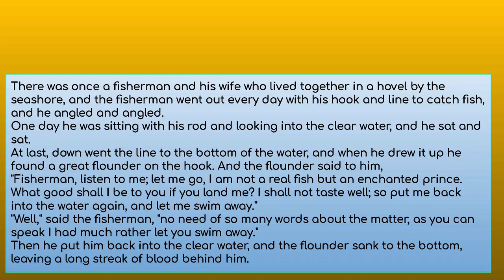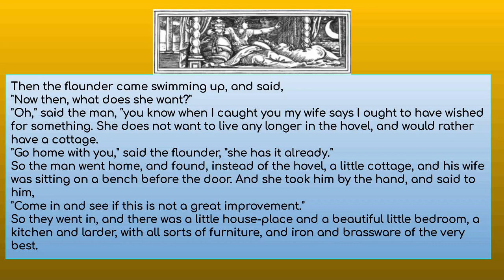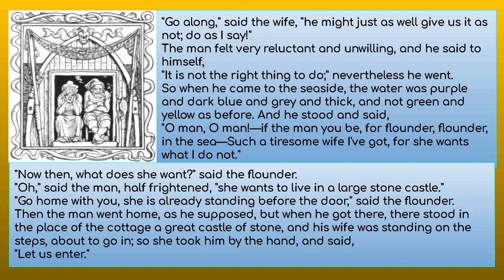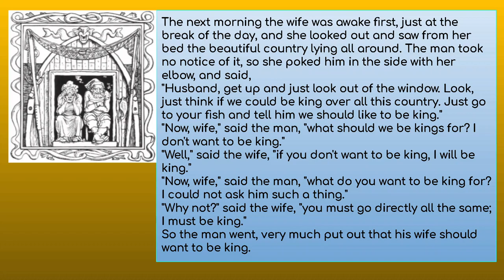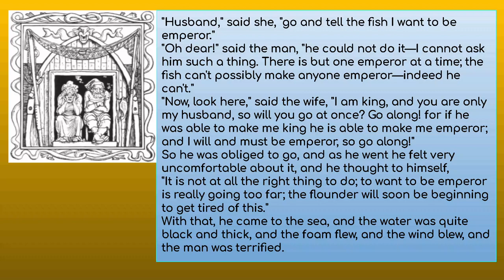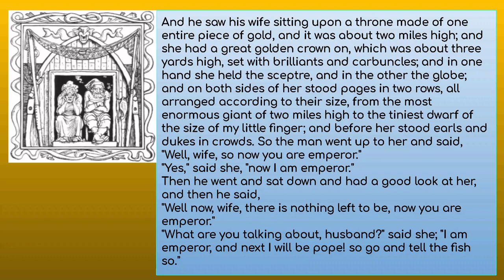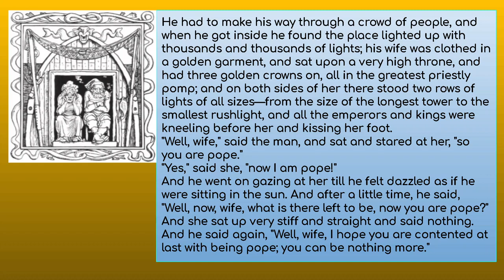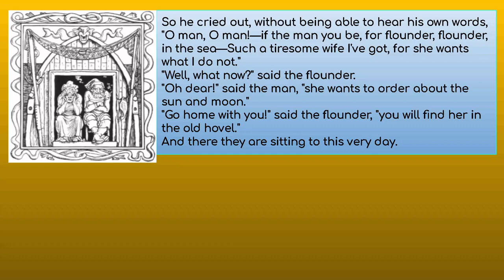THE FISHERMAN AND HIS WIFE Author: Jacob Grimm and Wilhelm Grimm SE45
There was once a fisherman and his wife who lived together in a hovel by the seashore, and the fisherman went out every day with his hook and line to catch fish, and he angled and angled.
One day he was sitting with his rod and looking into the clear water, and he sat and sat.
At last, down went the line to the bottom of the water, and when he drew it up he found a great flounder on the hook. And the flounder said to him,
"Fisherman, listen to me; let me go, I am not a real fish but an enchanted prince. What good shall I be to you if you land me? I shall not taste well; so put me back into the water again, and let me swim away."